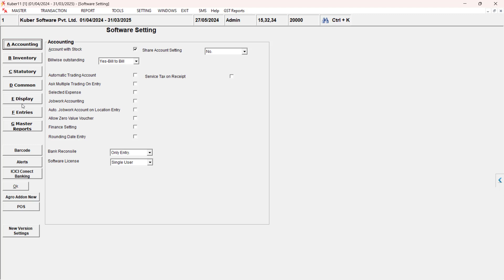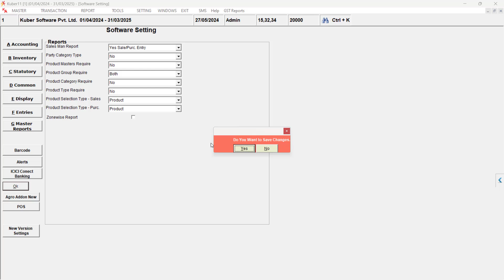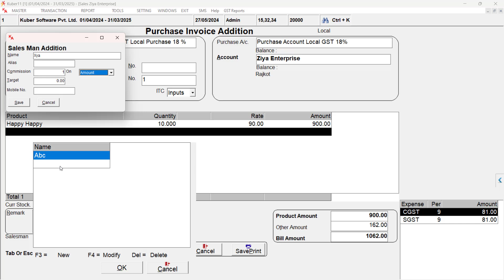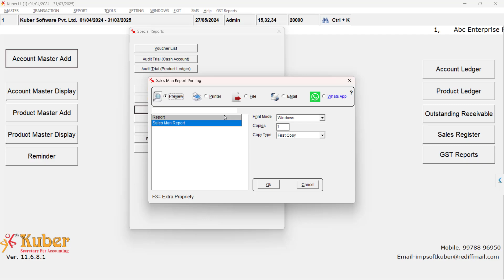How To Use Salesman Report - Kuber Accounting Software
Report
kuber
kuber accounting software

GST Ready complete accounting software in Gujarati and English easy and reliable with best support and services.